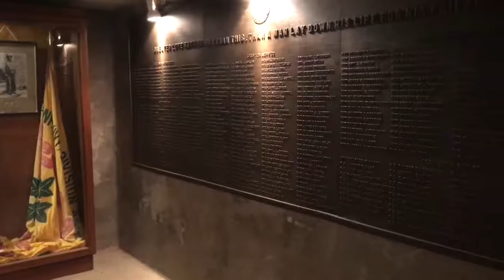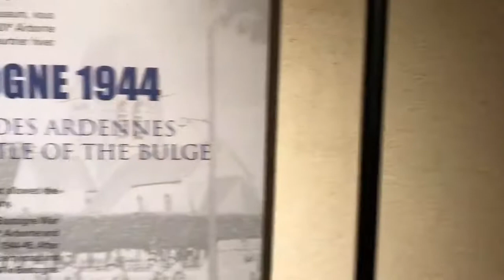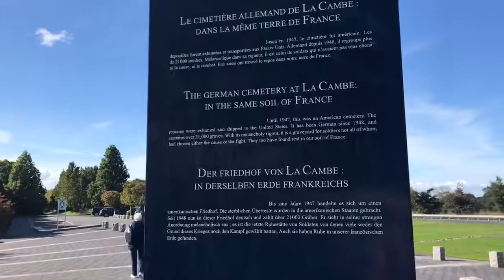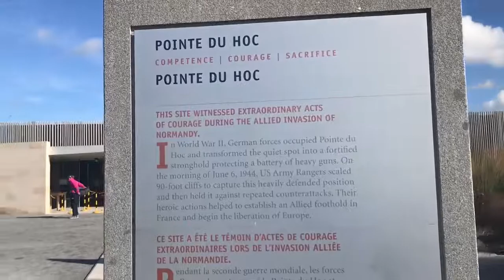Travel Vlog Day 9 | Utah Beach, St. Mere Eglise, Deadman's Corner, & Pointe Du Hoc